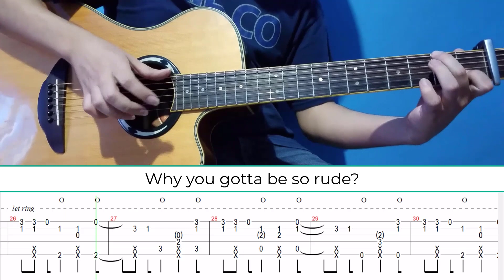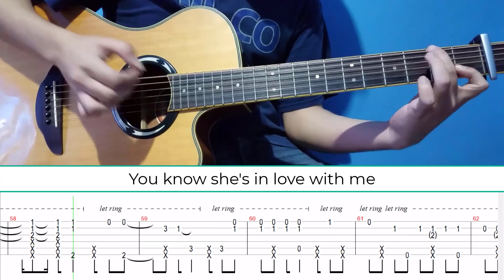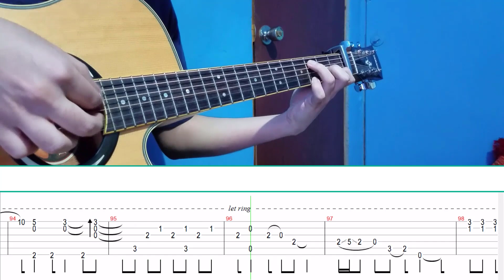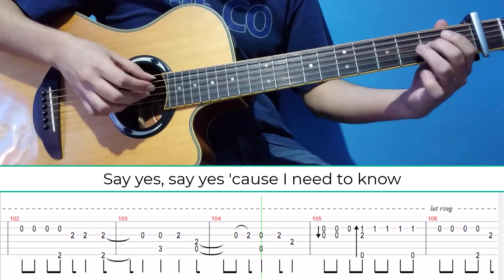Rude - MAGIC! | Fingerstyle Guitar | TAB + Lyrics + Chords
Happy new year! This is my first video of the year! :D

TUNING: FADGBE
CAPO: 1ST FRET
SUPPORT ME:
My gear:
Guitar: Yamaha APX500III
Capo: G7th (Nashville & Performance)
Strings: Elixir Strings Phosphor Bronze (Light)
Tripod: Tripod 380A
Microphone: Blue Yeti
Software: Camtasia 2022 & Audacity
Camera: Samsung Galaxy S23+
About this song:
Composer: MAGIC!
Name: Rude
Arranger & performer: Alex Rosales Sierra
Tuning: FADGBE
Capo: 1st fret

Lyrics:
Yeah (yeah)

Rude

Why? (Yeah)